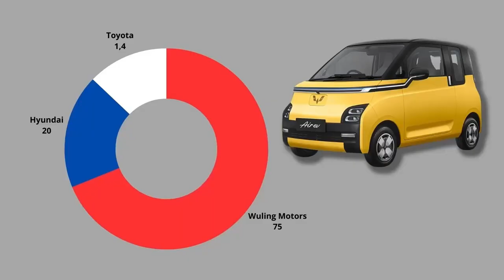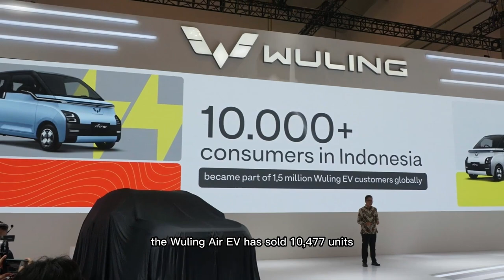VinFast Vietnam plans to invest $1.2 billion in an EV assembly plant in Indonesia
Vietnam-based automotive company VinFast plans to build an electric vehicle assembly plant in Indonesia with an investment of $1.2 billion. The plant in Indonesia will serve as the regional production base of VinFast for right-hand-drive electric vehicles. The plan is that Vinfast Indonesia will supply right-hand-drive electric vehicles to countries such as Thailand, Singapore, Malaysia, and Australia. Not only that, the plant in Indonesia will also produce EV batteries and electric scooters. The plant site is planned to be built in Bekasi, with an area of 200 hectares. VinFast is preparing to penetrate the Indonesian EV market this year by introducing several models wholly made in Vietnam.

vinfast indonesia
vinfast vf5
vinfast vf3
vinfast vf 7
vinfast vf9
vinfast e34
vinfast vf8
vinfast vf e34
vinfast vf6
vinfast review
vinfast vf3 indonesia
vinfast electric car
vinfast iims 2024
vinfast vf5 indonesia
vinfast indonesia
vinfast indonesia test drive
vinfast indonesia vf 7
vinfast interior
vinfast indonesia vf5
vinfast in india
vinfast indonesia review
vinfast indonesia vf9
vinfast indonesia iims 2024
vinfast interview
vinfast invest in india
vinfast in usa
vinfast in america
vinfast invest in indonesia